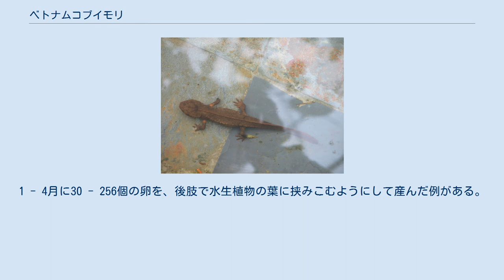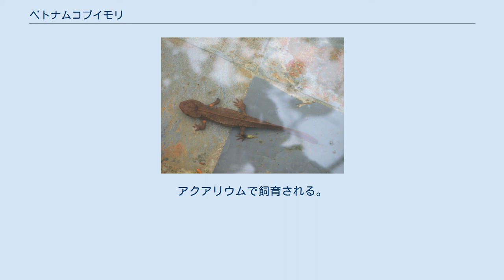ベトナムコブイモリ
ベトナムコブイモリ (Paramesotriton deloustali) は、両生綱有尾目イモリ科コブイモリ属に分類される有尾類。
 ベトナム北部 全長オス16 - 17センチメートル、メス18 - 20センチメートル。
コブイモリ属最大種。
体形は頑丈。
尾は側偏し、頭胴長よりもわずかに長い。
体色は赤褐色や褐色で、四肢や尾の基部に赤い斑点が入る個体もいる。
背面中央と背側面の隆起は、赤や橙色の個体が多い。
頭部や胴体の腹面の色彩は明赤色や濃橙色で、黒い網目状の斑紋が入る。
尾の後半部の側面に青白色の帯模様が入り、オス（特に繁殖期）により顕著。
 頭長と頭幅が同程度か、頭長がわずかに長い。
耳腺は発達する。
舌は口内の下側と癒合しない。
前肢を前方に伸ばすと、指の先端が眼の中央部に達する。
胴体に沿って前肢（および指）を後方へ後肢（および趾）を前方に伸ばすと、3 - 4ミリメートル重複する。
指趾は長く、後肢の趾は5本。
 標高200 - 1,300メートルにある渓流に生息する。
成体は渓流内で周年みられるが、幼体は陸棲だと考えられている。
夜行性で、昼間は水中の石の下などで休む。
 水生昆虫を含めた、水生の無脊椎動物を食べると考えられている。
以下の繁殖に関する知見は、飼育下での観察例に基づく。
1 - 4月に30 - 256個の卵を、後肢で水生植物の葉に挟みこむようにして産んだ例がある。
卵は17 - 27℃の水温で、28 - 37日で孵化した例がある。
幼体は生後17か月（全長9 - 10センチメートル）ほどになると、水中で生活するという報告例がある。
 伝統的に薬用になると信じられている。
 森林伐採や農地開発・家畜の放牧などによる生息地の破壊、水質汚染、薬用やペット用の採集などにより生息数は減少している。
流通は不定的で、2005年の時点で近年は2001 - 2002年に輸入例が1例あったのみとされる。
協調性に欠け他個体に噛みついて致命傷を負わせることもあるため、基本的には単独で飼育する。